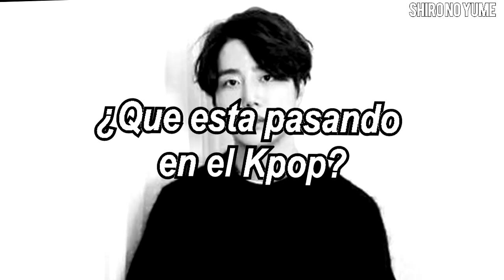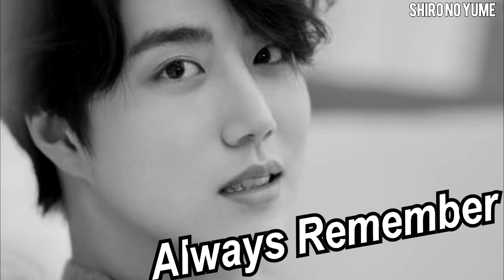Se nos va Otro Idol de Kpop *¿Por que Tan Jóvenes? * // Noticias Tristes de Kpop / Shiro No Yume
Nuevo vídeo con noticias de Kpop, esta vez una noticia muy triste.